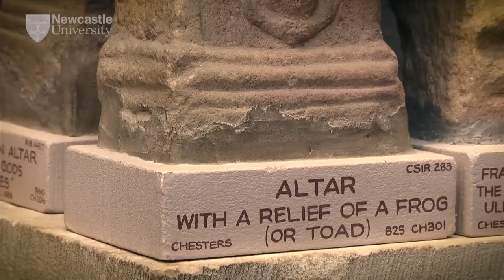Frances McIntosh - My Favourite Piece